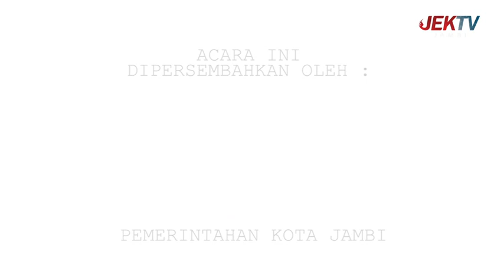2 JUNI 2022 || JAMBI TERKINI - KESIAPAN JAKOSE SEBAGAI PUSAT WISATA RELIGI DAN BUDAYA KOTA JAMBI